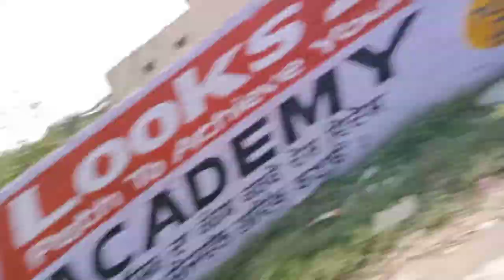gedi lan gey 💥 computer da paper 🗞️📜?? motercycle di Kick nii vajdi shake v pin jana vansh ne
my Instagram I'd harj.eetsingh4839
follow now'